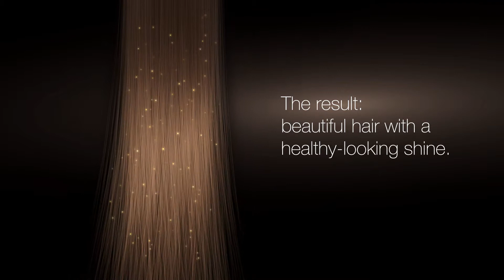Kaip veikia IONTEC technologija?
Braun specialistai atskleidžia, kaip veikia IONTEC technologija, reguliuojanti krūvį plaukuose ir taip pašalinanti nepageidaujamą "pūstų" plaukų efektą. Kad plaukai žvilgėtų lyg šilkas!